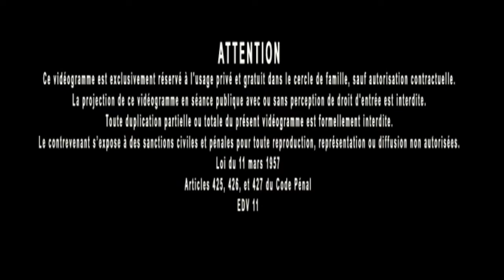Jacques Grimault | Protéger la Vie = devoir de chacun, herbe & pieds nus